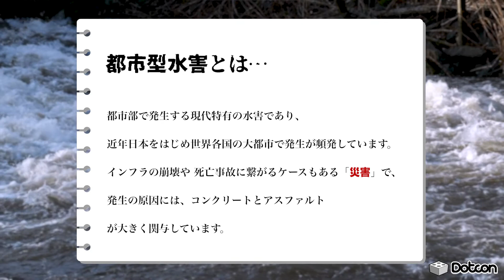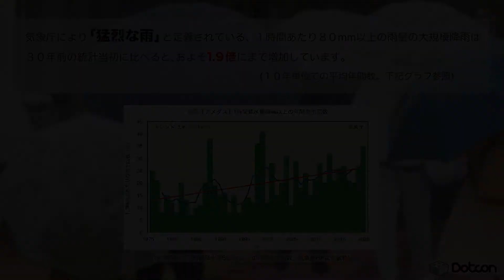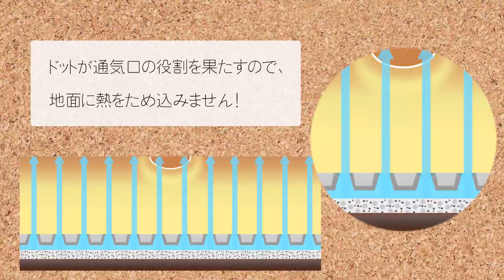Dotcon のご紹介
ついに登場！透水系コンクリート打設用シート「Dotcon」
近年問題視されている都市型水害を コンクリートで解決！
Dotcon の魅力や、環境への効果をご紹介。